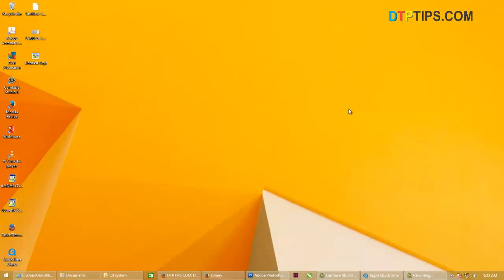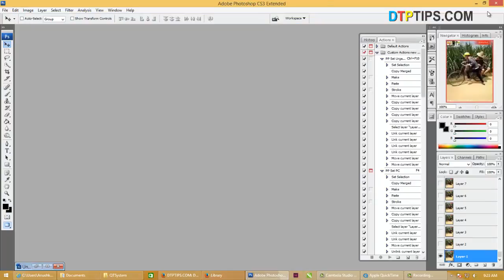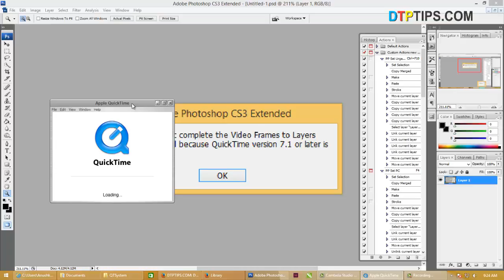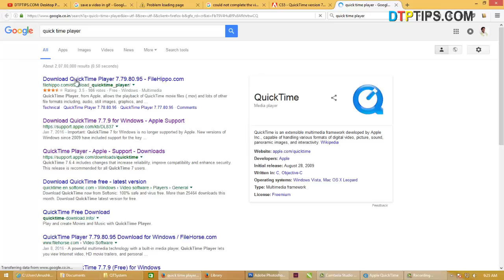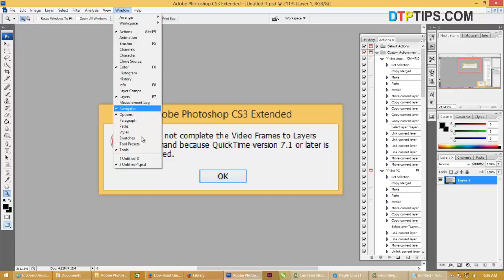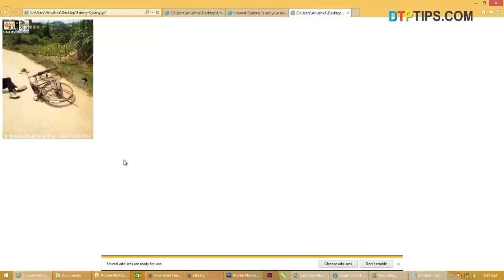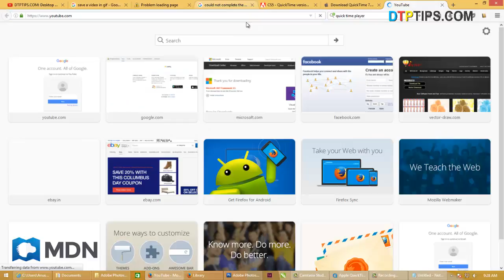Creating Funny Animated GIF From Movie Clips (MP4, MPEG, AVI) using Phtoshop : Video in Hindi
How to create funny animated GIFS from mped or movie clips.. easy to understand method using photoshop.

You need to download and install Quick time Player before you can create Animated GIF through photoshop.

Animated GIF, Create MPG clip, GIF animation using photoshop, photoshop amiated gif from movies